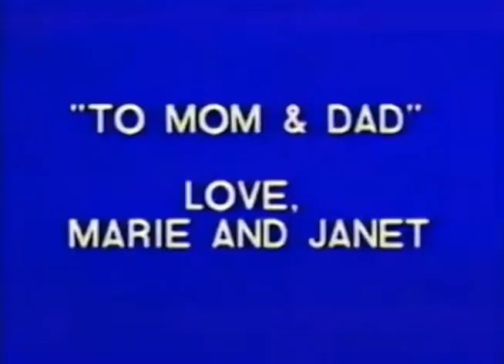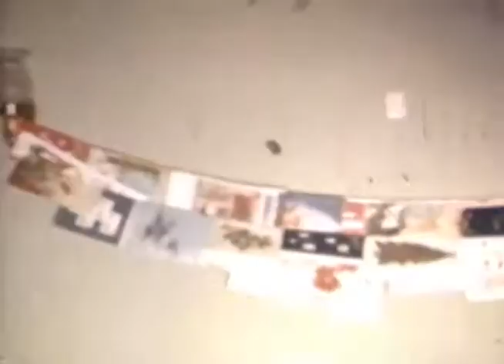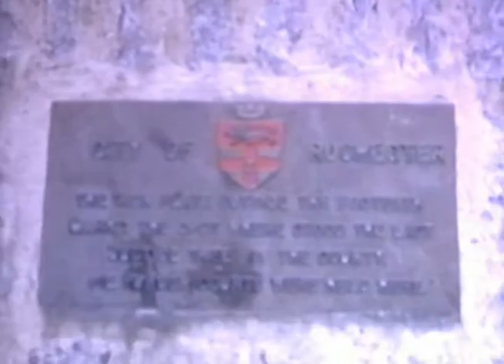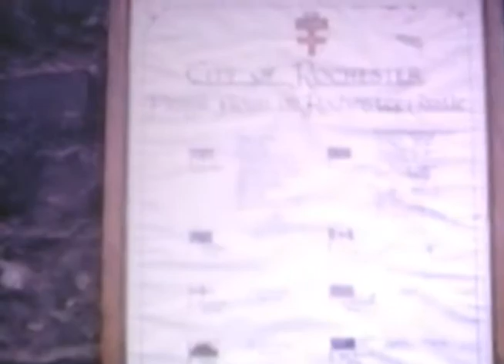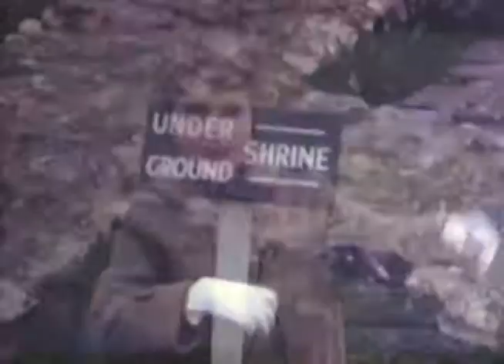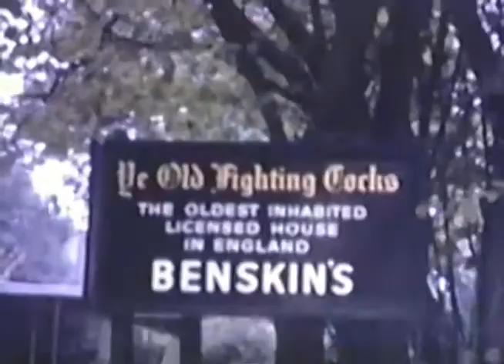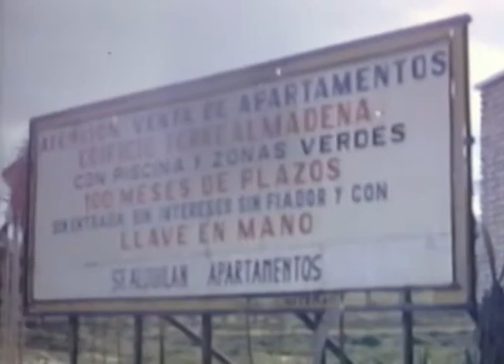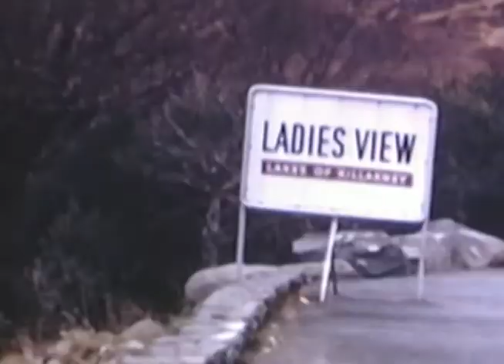MarieFINAL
Marie's early life